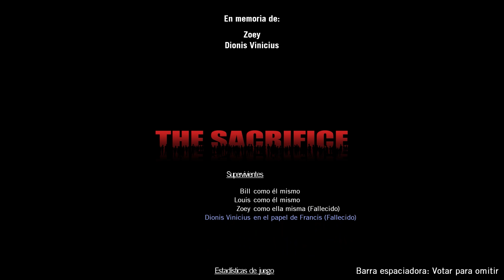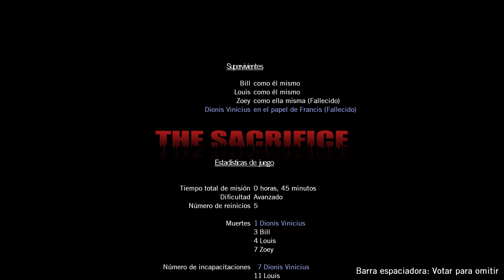Left 4 Dead - Juego completo en Español | Sin comentarios | Longplay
Left 4 Dead - Juego Completo en Español